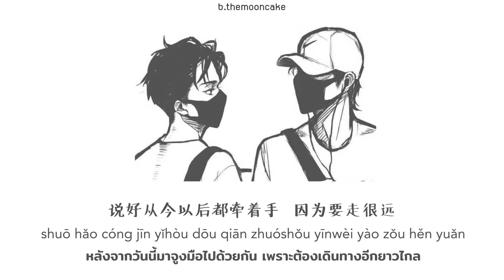[THAISUB | PINYIN] 勾指起誓(Gōu Zhǐ Qǐshì) - 洛少爷| เพลงจีนแปลไทย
เพลง ： 勾指起誓(Gōu Zhǐ Qǐshì)
นักร้อง：洛少爷
เนื้อเพลง ：

你是信的开头诗的内容
nǐ shì xìn de kāitóu shī de nèiróng
童话的结尾
tónghuà de jiéwěi
你是理所当然的奇迹
nǐ shì lǐsuǒdāngrán de qíjī
你是月色真美
nǐ shì yuè sè zhēnměi
你是圣诞老人送给我
nǐ shì shèngdàn lǎorén sòng gěi wǒ
好孩子的礼物
hǎo háizi de lǐwù
你是三千美丽世界里
nǐ shì sānqiān měilì shìjiè lǐ
我的一瓢水
wǒ de yī piáo shuǐ

所以让我再靠近一点点
suǒyǐ ràng wǒ zài kàojìn yī diǎndiǎn
因为你太温暖
yīnwèi nǐ tài wēnnuǎn
我会再变得坚强一点点
wǒ huì zài biàn dé jiānqiáng yī diǎndiǎn
因为你太柔软
yīnwèi nǐ tài róuruǎn
交换无名指金色的契约
jiāohuàn wúmíngzhǐ jīnsè de qìyuē
给彼此岁月
gěi bǐcǐ suìyuè
说好从今以后都牵着手
shuō hǎo cóng jīn yǐhòu dōu qiān zhuóshǒu
因为要走很远
yīnwèi yào zǒu hěn yuǎn

你是我万水千山的冒险
nǐ shì wǒ wànshuǐqiānshān de màoxiǎn
要找的标记点
yào zhǎo de biāojì diǎn
你是分割我人生的线
nǐ shì fēngē wǒ rénshēng de xiàn
又将它们相连
yòu jiāng tāmen xiānglián
你是前世千次的回眸
nǐ shì qiánshì qiān cì de huímóu
虔诚牵的手
qiánchéng qiān de shǒu
你是其余所有的一切
nǐ shì qíyú suǒyǒu de yīqiè
是我的世界
shì wǒ de shìjiè

所以请你再闪亮一点点
suǒyǐ qǐng nǐ zài shǎn liàng yī diǎndiǎn
尽管我太平凡
jǐnguǎn wǒ tài píngfán
我会再变得柔软一点点
wǒ huì zài biàn dé róuruǎn yī diǎndiǎn
因为你太敏感
yīnwèi nǐ tài mǐngǎn
给彼此岁月
gěi bǐcǐ suìyuè
不管要走多远
bùguǎn yào zǒu duō yuǎn

让我再靠近一点点
ràng wǒ zài kàojìn yī diǎndiǎn
因为你太温暖
因为你太柔软
给彼此岁月
gěi bǐcǐ suìyuè

ปล.หากผิดพลาดประการใดต้องขออภัยด้วยนะคะ